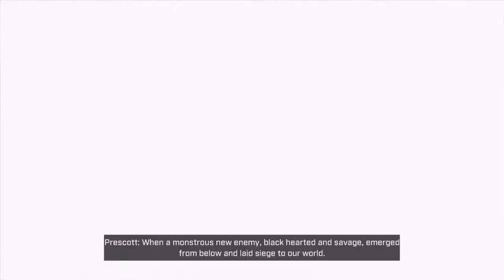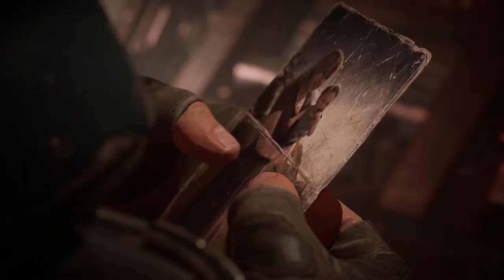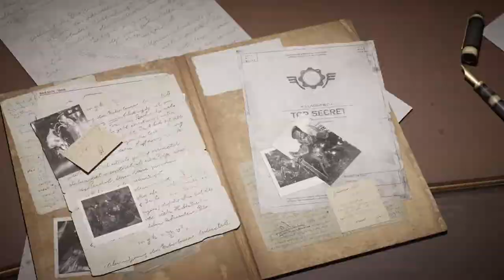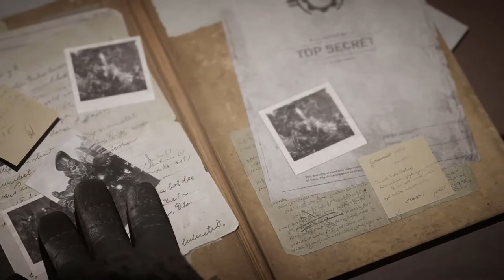GEARS TACTICS Gameplay Intro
First 20 minutes of Gameplay for Gears Tactics for Microsoft Windows PC.
Gears Tactics is a turn-based tactics video game developed by Splash Damage in conjunction with The Coalition and published by Xbox Game Studios. It is a spin-off of the Gears of War franchise and a prequel to the first game, and was released for Microsoft Windows on April 28, 2020.